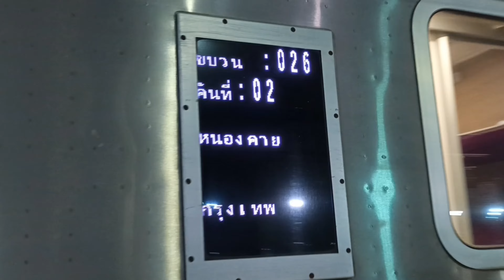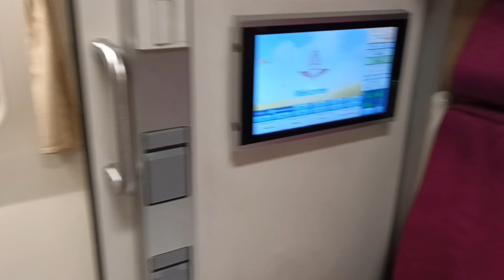ขบวนที่ 26 อุดร-กรุงเทพ คันที่ 2